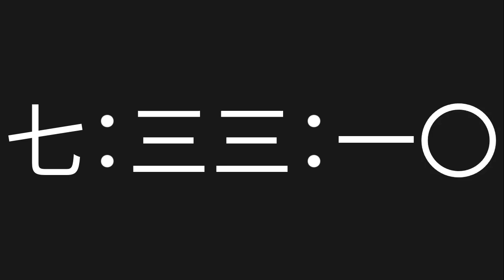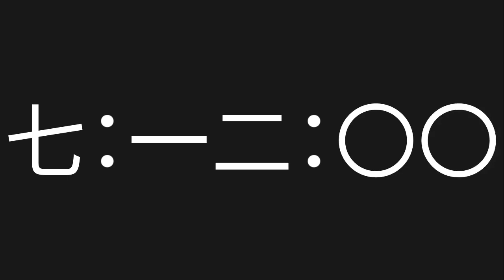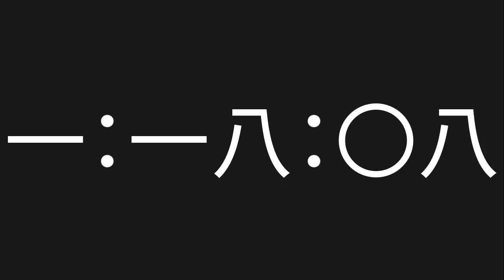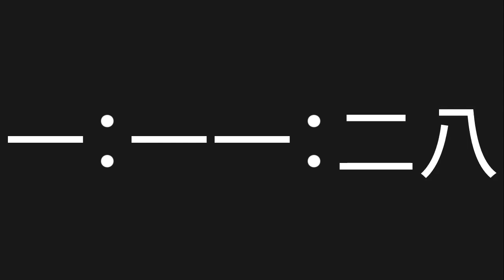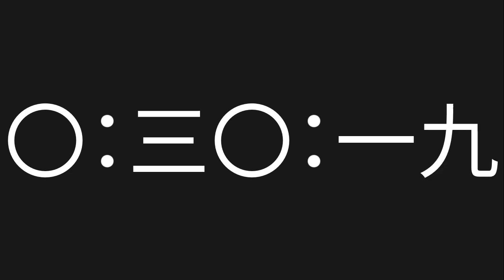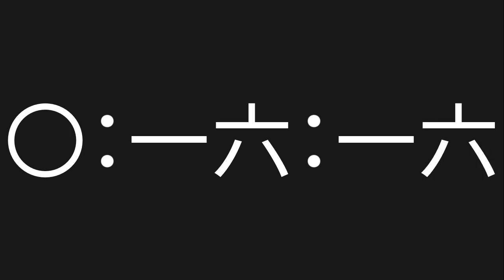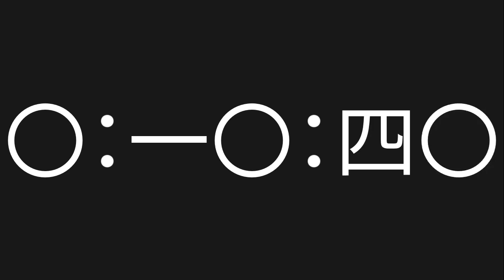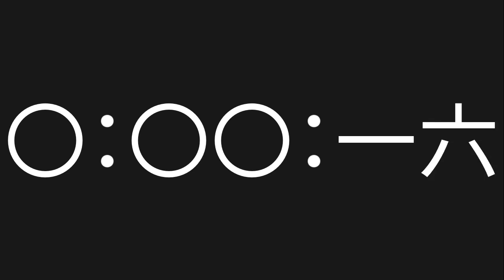8 Hour Countdown [No Copyright Timer] [Chinese Characters Timer]